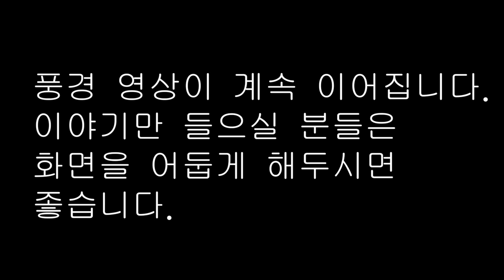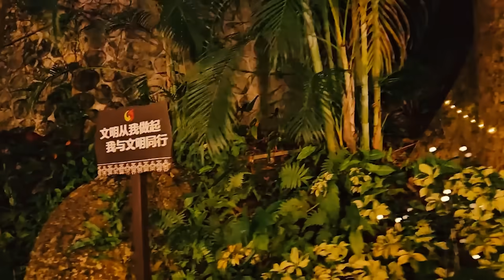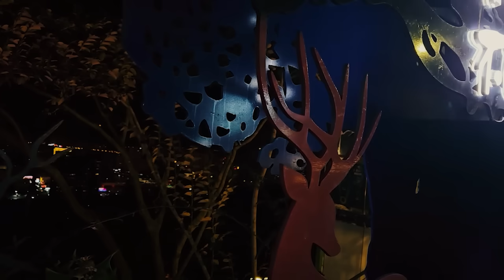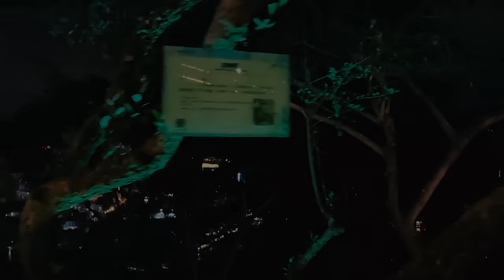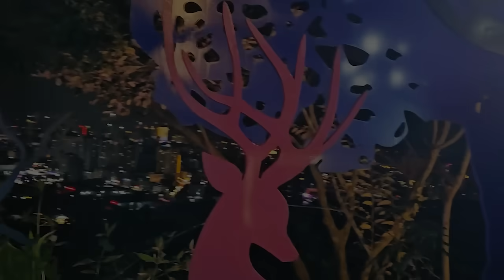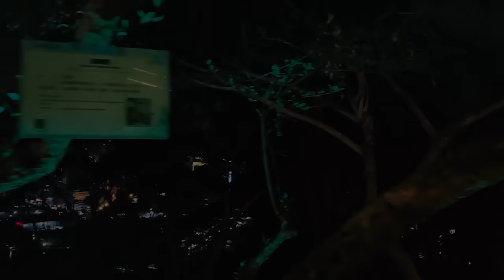🌛중간 광고 없는 1시간 연속 옛날이야기 / 원효대사의 신비한 호리병 등 3편/ 잠자리동화,꿀잠동화,오디오북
0:00 인트로
0:06 원효대사의 신비한 호리병 등 3편 시작
56:00 해설 및 교훈 @bgm+ bgm